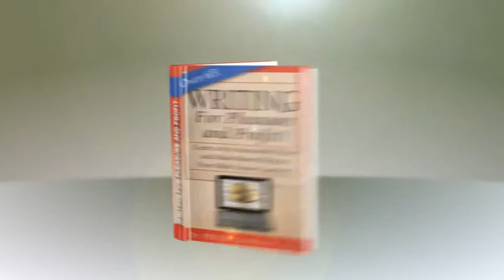Over 65: Writing for Pleasure and Profit! By Dr. Philip Gordon, PhD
Over 65: Writing for Pleasure and Profit!

Shows you how to be a successful, published writer and...

It's simple! With our proven method!

Interested in a writing career? Approaching Retirement? Valuable how-to, step-by-step methods and tips to finding writing jobs, freelance opportunities and getting published!

From short stories, to TV and radio commercials, to publishing your own books and ebooks!

And from the start: "Earn while you Learn!"

Generate commissions from your writing as you complete each chapter.